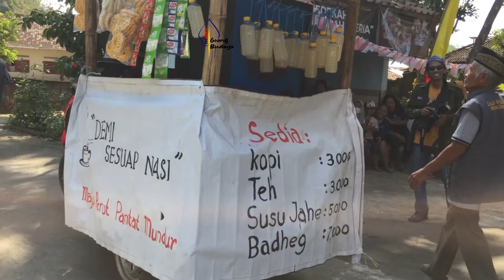kirab HUT RI ke-79 padukuhan Bandan 2024